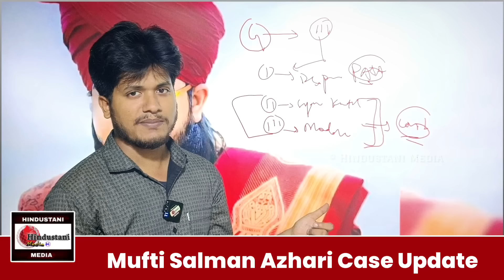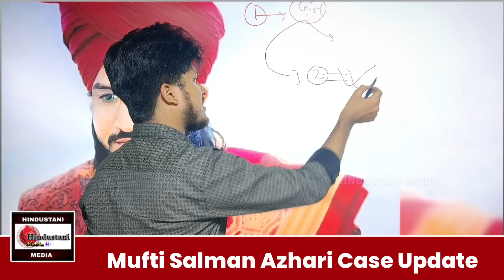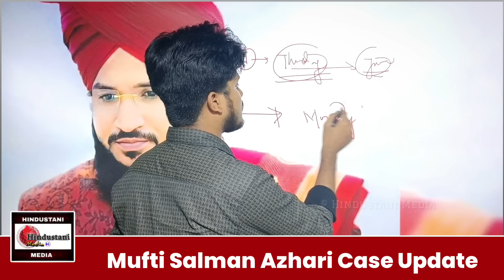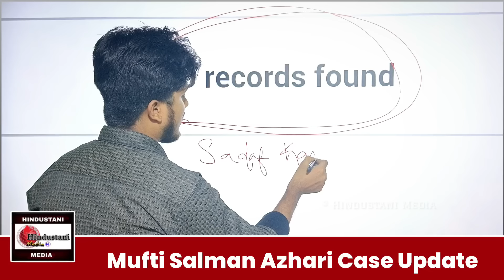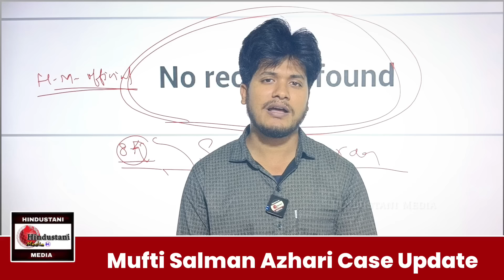Mufti Salman Azhari Case Update | Supreme Court पहुंचे मुफ्ती सलमान अजहरी? | PASA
Mufti Salman Azhari को Supreme Court देगी जमानत? क्या होगा अब? क्या है रास्ता?